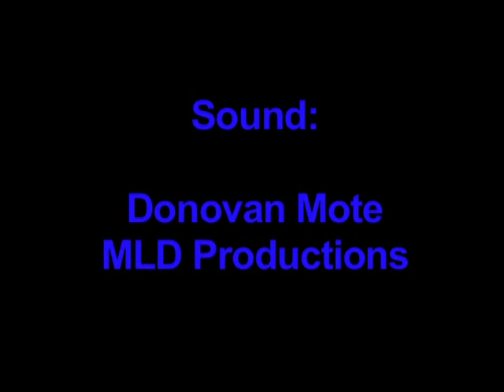Jones Fracture Music for a Cure 2005 - Minder Binders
Music Concert in Tempe, AZ 2005